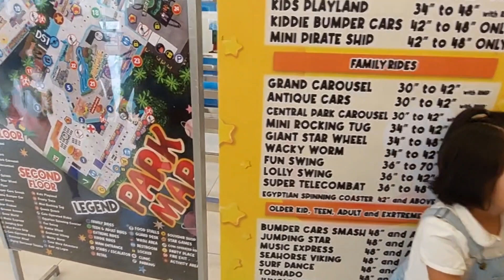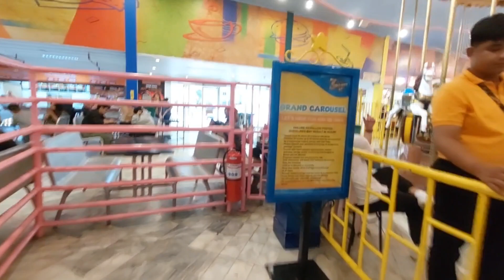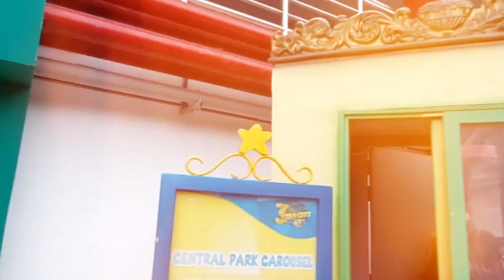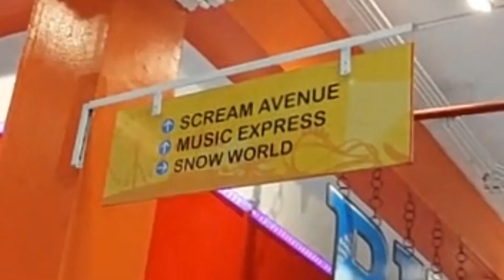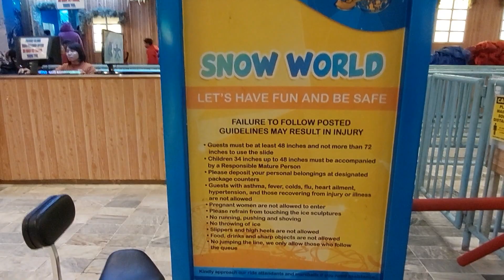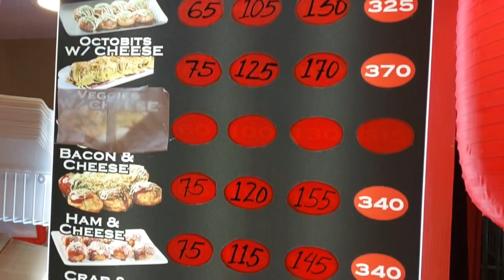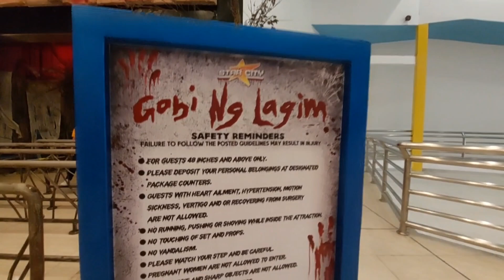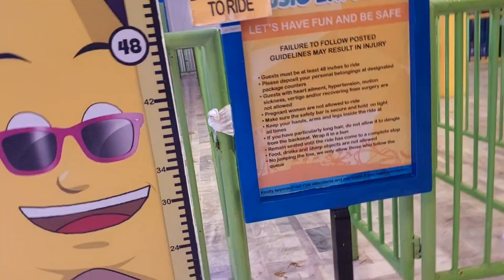STAR CITY: WALKING TOUR AND FUN RIDE MANILA AMUSEMENT PARK, CCP COMPLEX PASAY CITY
In this video, we are excited to share with you our fun time with family in Star City last year.  This is our 3rd time visiting this amesument park, but only this time we're able to enjoy the rides (except the extreme rides though).

Hope you enjoy the adventure!

See you in our next vlog!😍